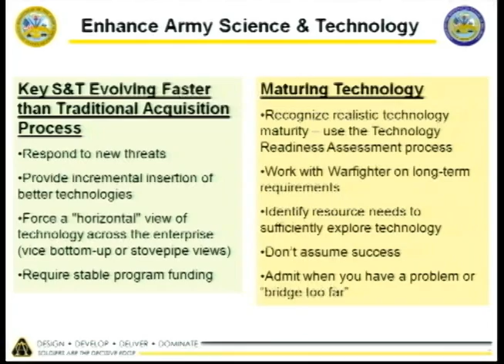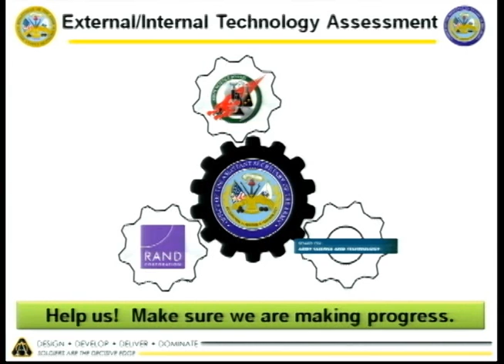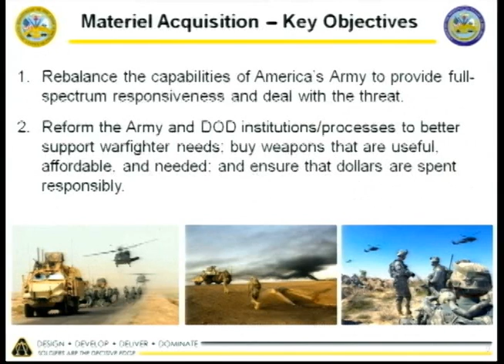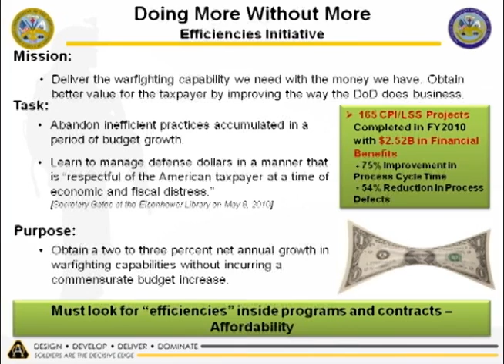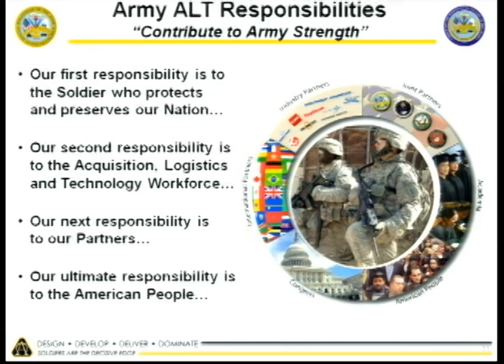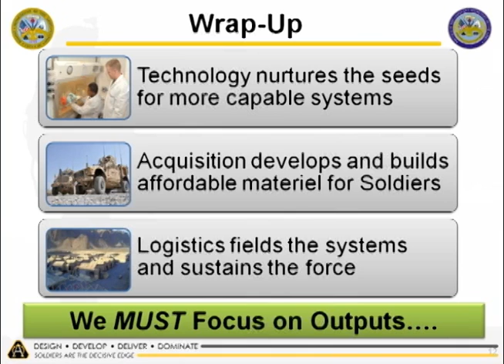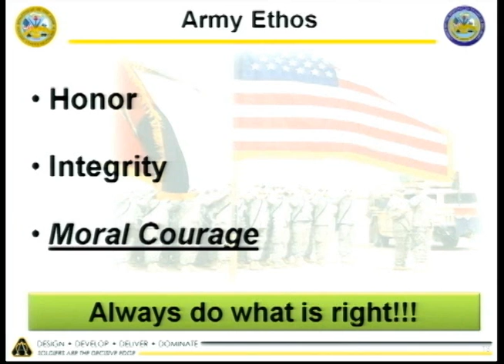Army Science Conference: Dr. Malcolm O'Neill (Part 3 of 3)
Part 3 of 3 - The Honorable Dr. Malcolm O' Neill, Assistant Secretary of the Army for Acquisition, Logistics and Technology delivers the Welcome Address to the 27th Annual Army Science Conference. To learn more about the 27th Army Science Conference,